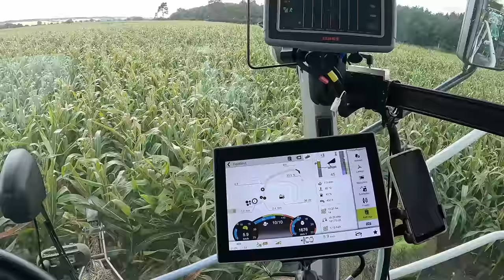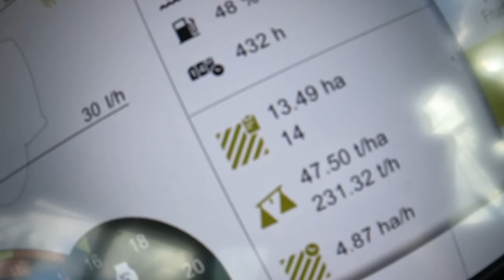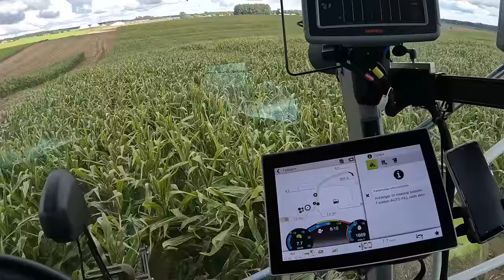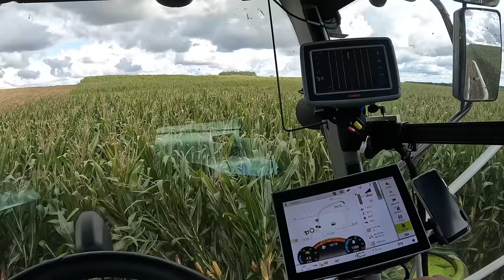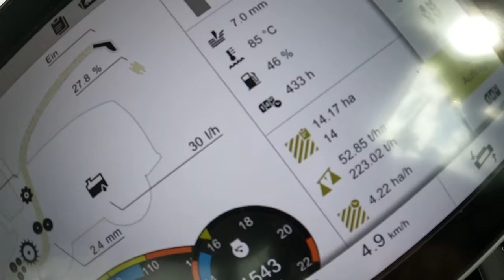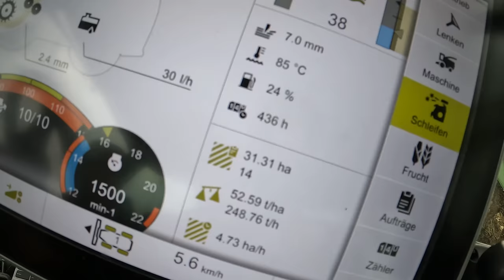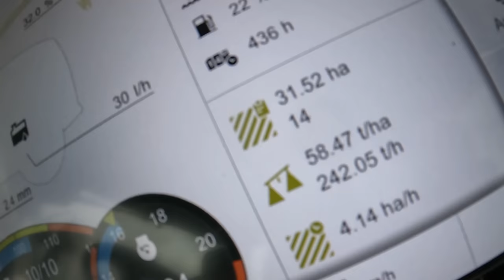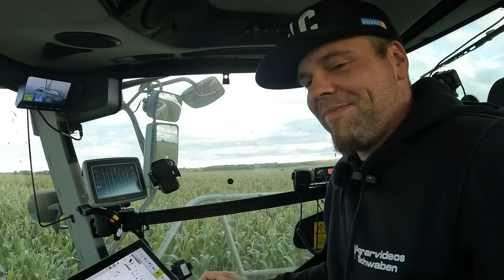Vlog #165 Mais 2022 mit Claas Jaguar 960 Terra Trac – los geht´s! Wie sind die Erträge?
John Deere
Volmer Culex
Stip-Till

Kameraeinbindung